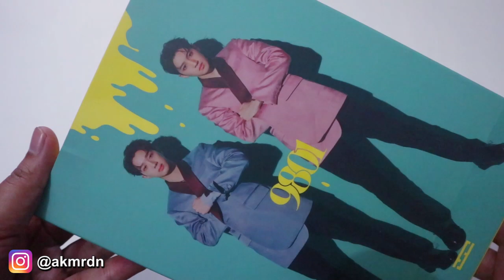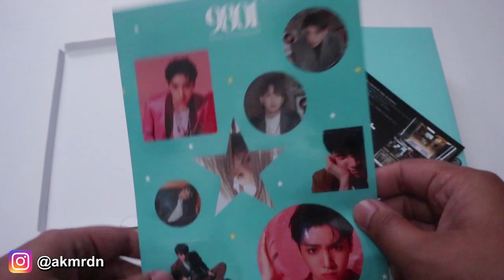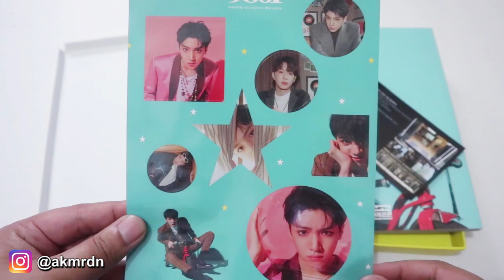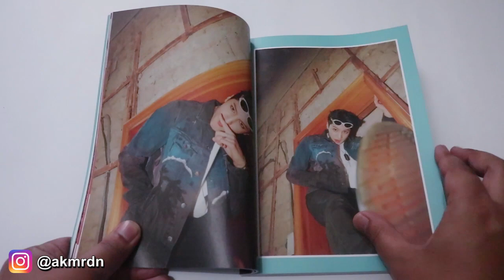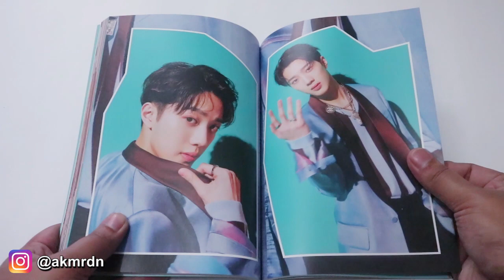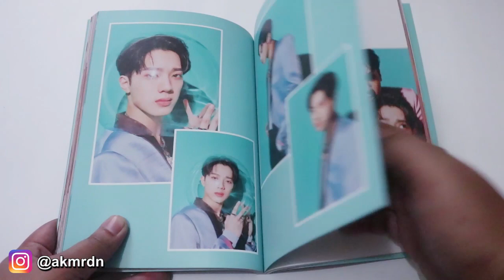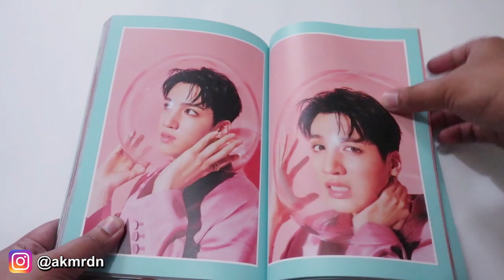WOOSEOK X KUANLIN 1ST MINI ALBUM 9801 UNBOXING [Bahasa Indonesia]